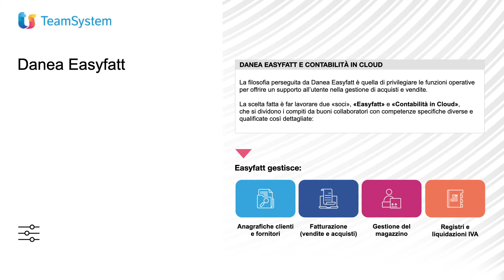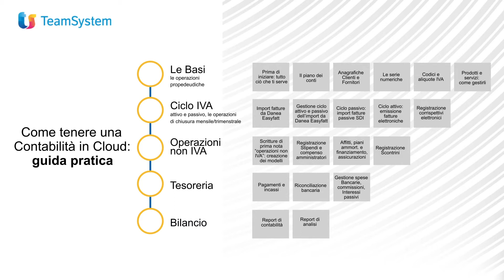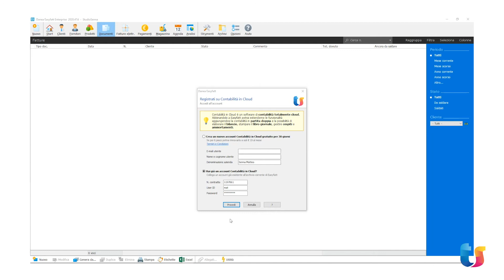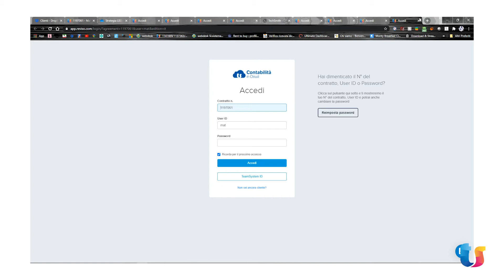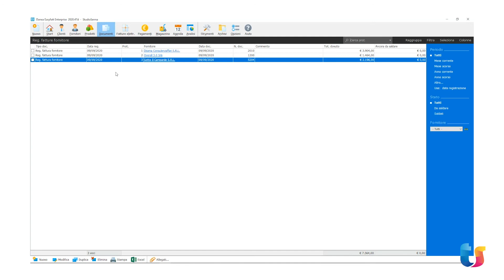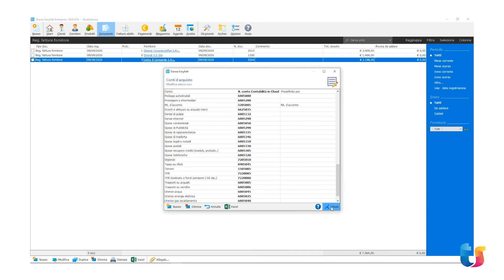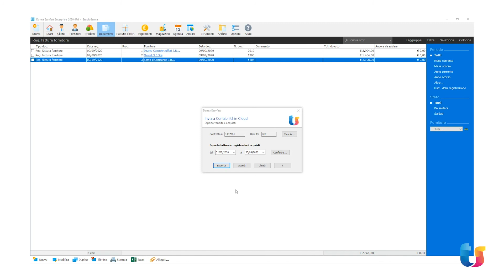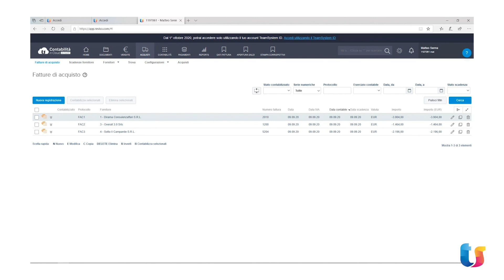Corso di Contabilità - Video 7: Importare Fatture da Danea Easyfatt al modulo Contabilità in Cloud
I corretti passaggi e le attenzioni da tenere nell'esportazione delle fatture verso il modulo di contabilità.

Questo video fa parte del percorso formativo dedicato alla contabilità che unisce basi teoriche a immediate applicazioni pratiche sfruttando il gestionale contabilitàincloud.